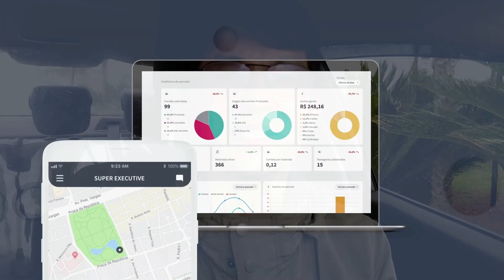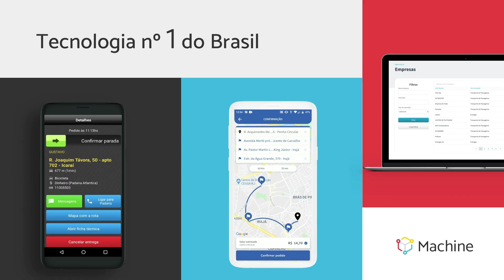NOVA PARCERIA DO CANAL UBER DO JAPA (OPORTUNIDADE DE NEGÓCIO)